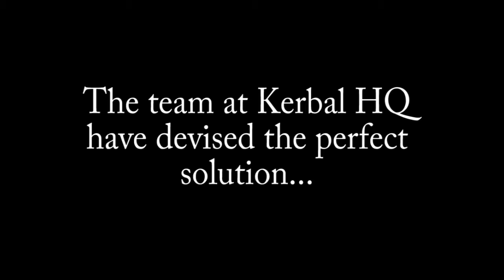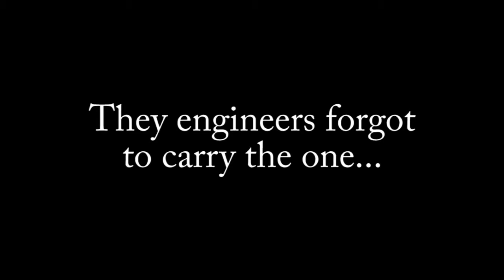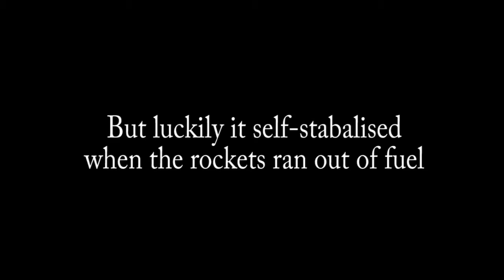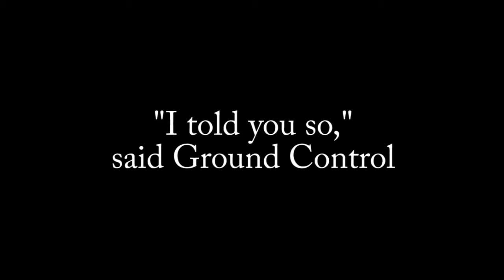Kerbal Space Program - Will It Reach Space? - Episode 6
After lasts weeks fiasco, maybe this time will be different?